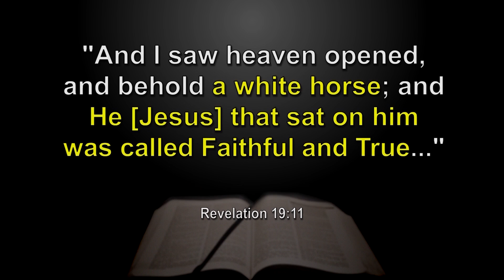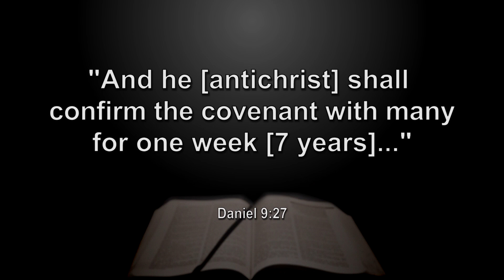What happens when the first seal is opened?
From the series "Revelation: The Last Words of Jesus" featuring very special guests Dr. Ron Rhodes, Dr. Ed Hinson, and, Dr. Mark Hitchcock.